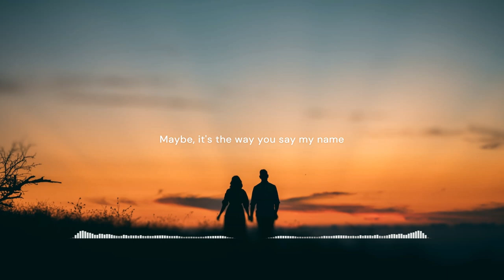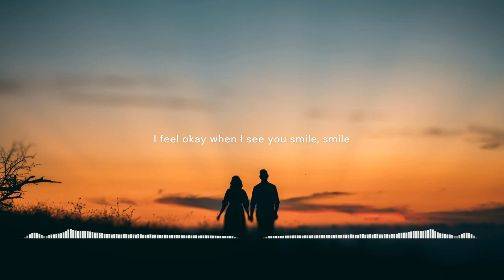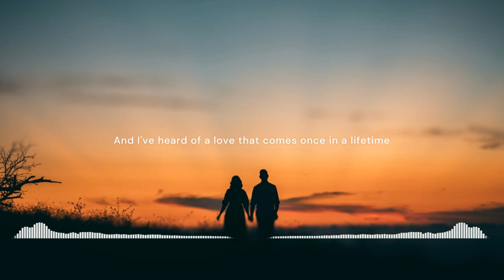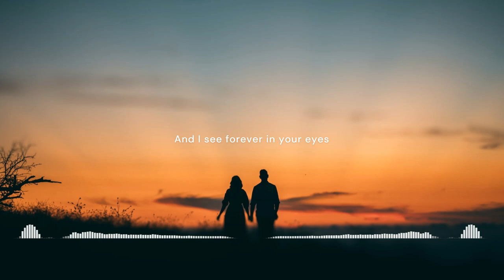Ruth B. - Dandelions (Hardstyle Remix) (lyric video) S&K